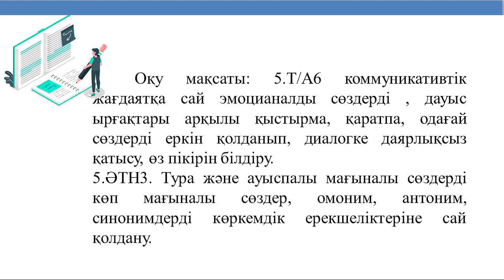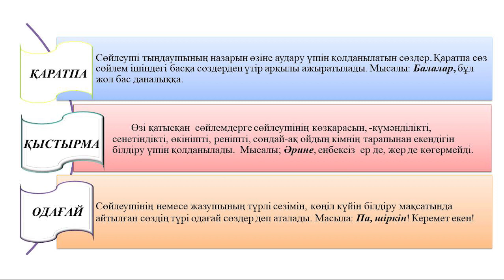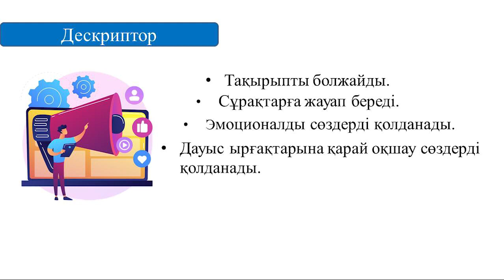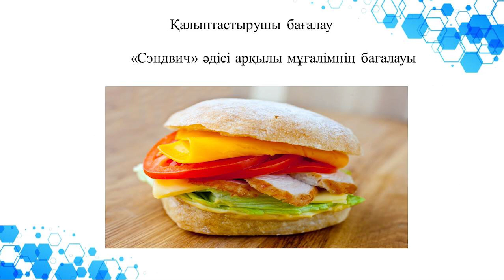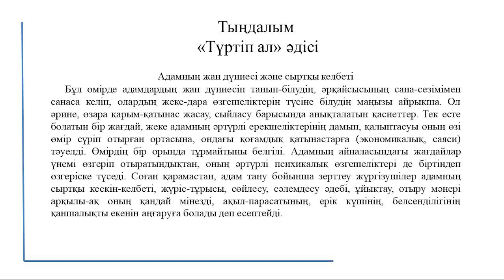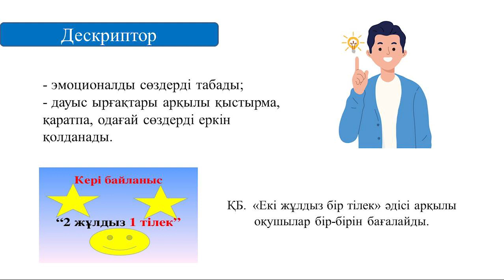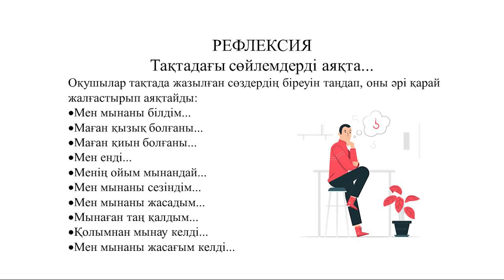Қазақ тілі, 5 сынып, 3 тоқсан, 70 сабақ, Сыртқы келбет және өмір салты